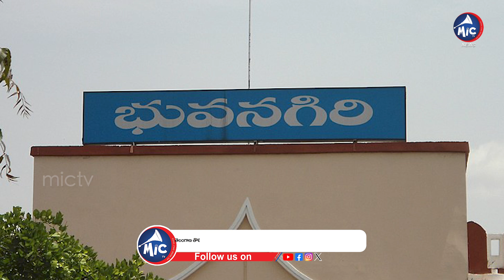పాలు అని చెప్పి అవి అమ్ముతున్నారు..| Adulterated Milk Issue In Bhoodan Pochampally | Mic TV News